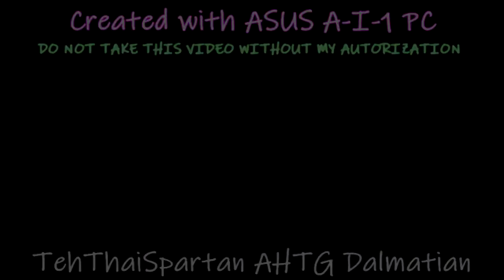Housebroken Sparta Remix TheKantapapa Inspiron Veg